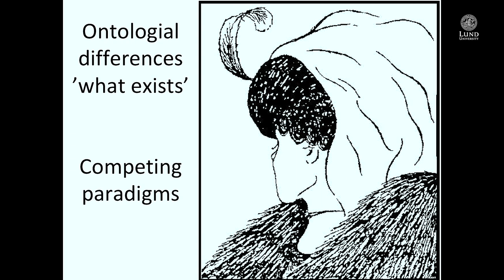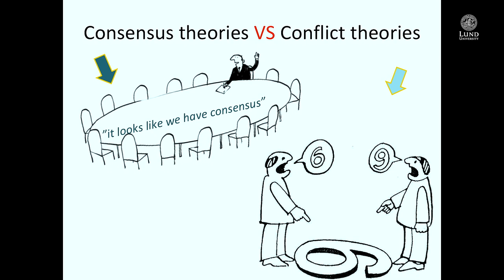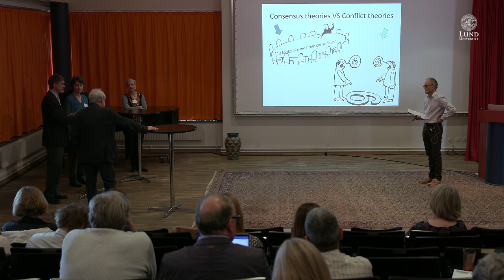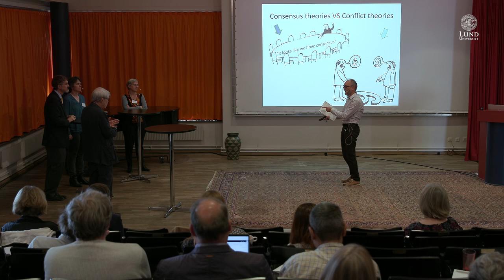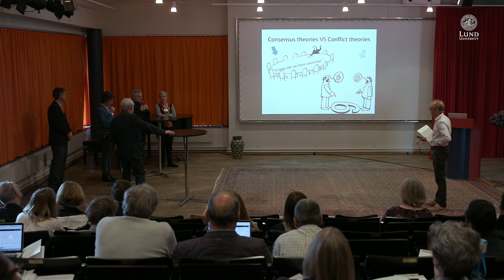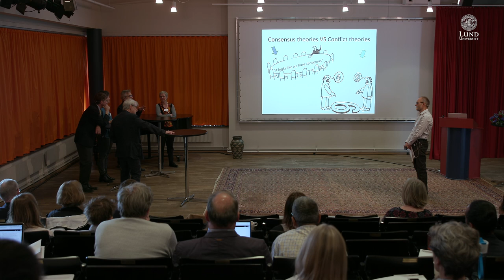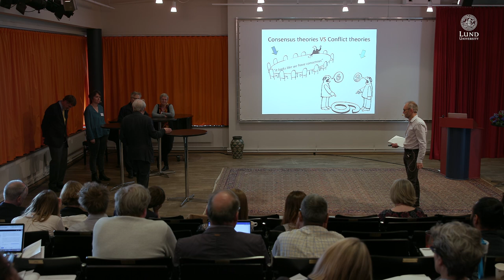The Pufendorf IAS Symposium on Interdisciplinarity, panel discussion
Panel discussion at the Pufendorf IAS Symposium on Interdisciplinarity moderated by Lennart Olsson, Professor at the Lund University Centre for Sustainability Studies.
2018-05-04